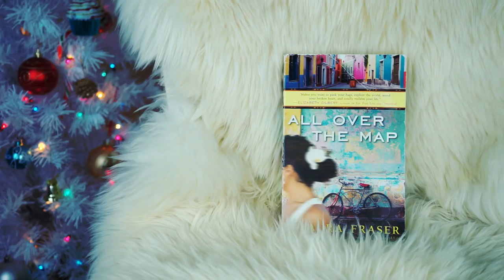Holiday Gift Guide for Travelers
It's that time of year again. If you're feeling stuck or need inspiration to help you choose the perfect holiday gift for that travelling loved one, look no further! These travel goodies such as the Nau clothing line have been items I've been really digging this year and believe would make excellent holiday gift ideas.

Links to all items mentioned in this video plus more detail and photos on my

Also, if you sign up you'll be entered to win a $100 Airportag gift card. The winner will be announced next Thursday on the Hopscotch the Globe Facebook page and Twitter. Be sure to like both pages to see if you win!

You can purchase all of the items in this video by clicking on each link:

☆ Sony NEX 5R
☆ Sony A7
☆ Sony Handycam

ABOUT THIS CHANNEL:

Hi! I am a world explorer (been to 45+ countries), lover of all cultures (I am a world citizen), an actress and host (I do TV a Film stuff) and I love to teach  others how to travel the world (no matter your budget) and become internationally inspired. Most importantly, I smile a lot and want to make you feel happy.

OTHER PLACES TO FIND ME:

✈Have some fun on my blog!

itskristensarah

Equipment Used
☆ Sony A7